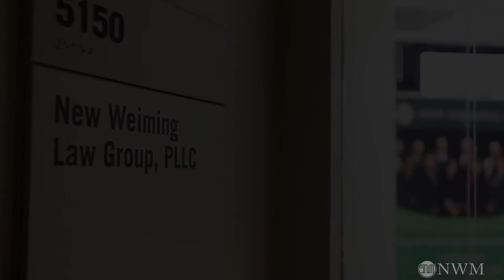H-1B批准的众多案例和说明